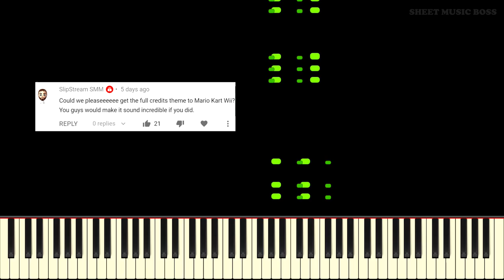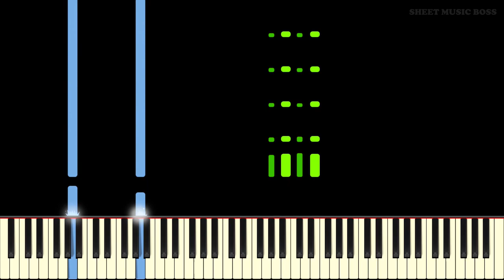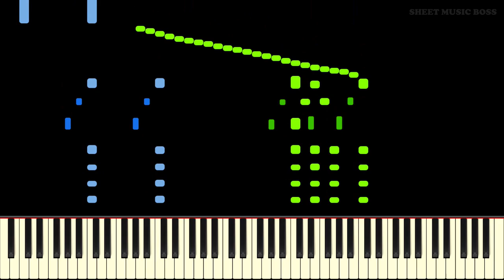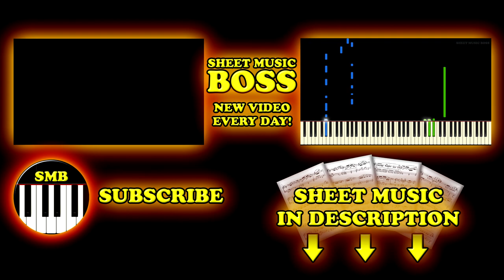Mario Kart Wii Staff Credits - Piano Tutorial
🎵 Acknowledging the makers of a game has never been more groovy~🎧🎹

Learn how to play Mario Kart Wii Staff Credits by Ryo Nagamatsu on piano with this Synthesia piano tutorial! Please enjoy!

The Mario Kart Wii Staff Credits 1 and Mario Kart Wii Staff Credits 2 tracks come from the best-selling game Mario Kart Wii. These groovy tracks combine funky basslines, samba rhythms and typical catchy melodies to form an amazing addition to the Mario Kart Wii soundtrack! This piano arrangement sounds incredible and would be perfect to play for any fan of the Mario Kart Wii game! You'll love playing the Mario Kart Staff Credits on piano, so watch this tutorial today!

This piano arrangement of Mario Kart Wii Staff Credits is fantastic to play! You can learn it with our Synthesia piano tutorial, or from our official Sheet Music Boss sheet music at the top of the description!